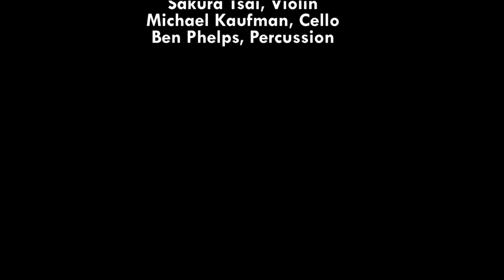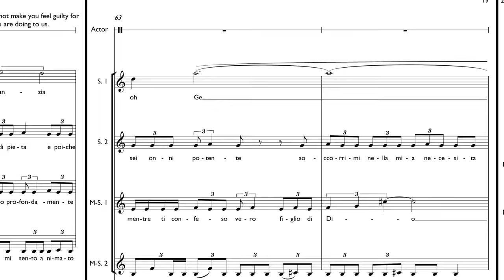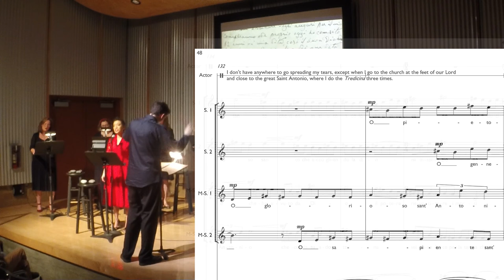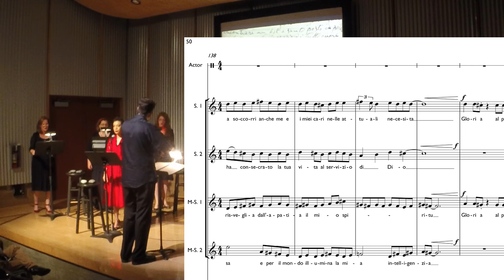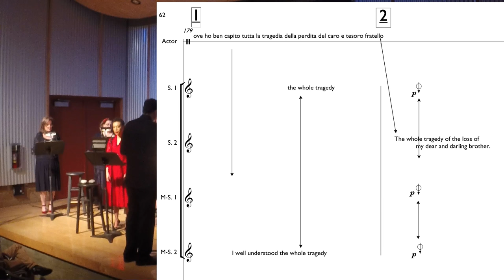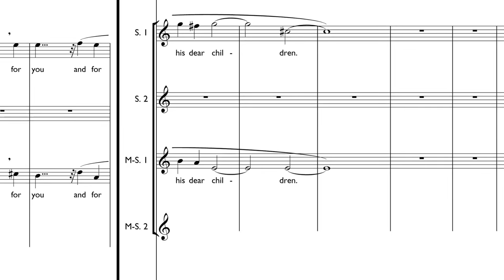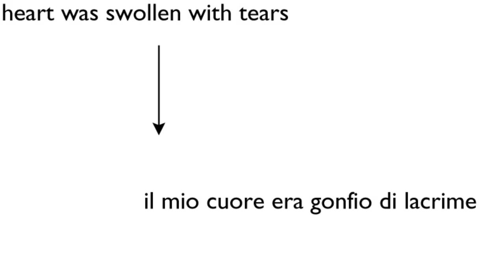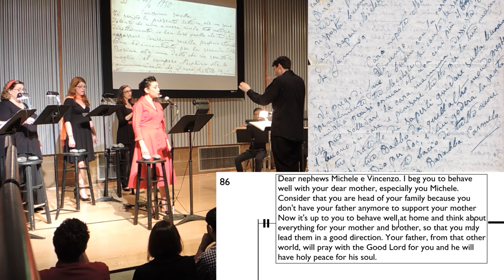Jason Barabba - Lettere da Triggiano - Premiere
What's Next? Ensemble, featuring:
   Kalean Ung, actor
   Elissa Johnson, Anna Schubert, Amy Fogerson and Sarah Lynch, singers
   Geoffrey Pope, conductor
   Douglas Oliphant, director
From What's Next? Michael Matsuno, Flute – Alana Alexander Miles, Clarinet – Sakura Tsai, Violin - Michael Kaufman, Cello – Ben Phelps, Percussion

Presented by Music @ Boston Court, Pasadena, California

I inherited these letters from my Italian grandmother. They are from a particularly challenging time in my family's history when my grandfather was dying in Los Angeles, and his family was in Triggiano, Italy and unable to make the trip to see him. I never knew my Great Aunt Carmela, but I feel that working on these letters has given me quite some insight into her, and through that into that side of my family. There is much more to this story, and I hope to expand this piece into a longer work in the near future.

I am indebted to Patrizia Zambetta for her tireless work in translating these letters. By no means a simple task.